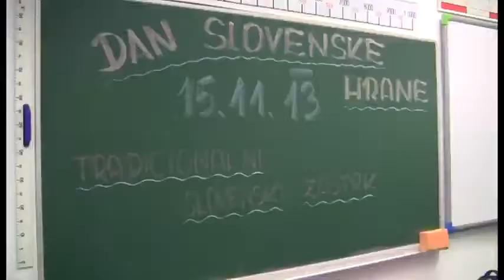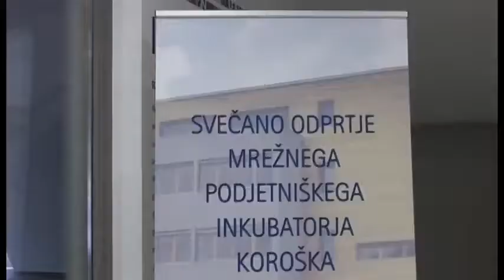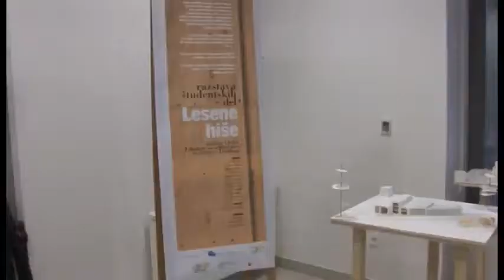aktualno (4) - 21.11.2013